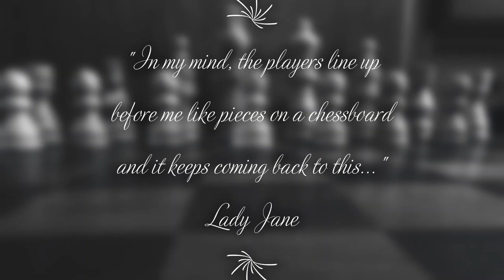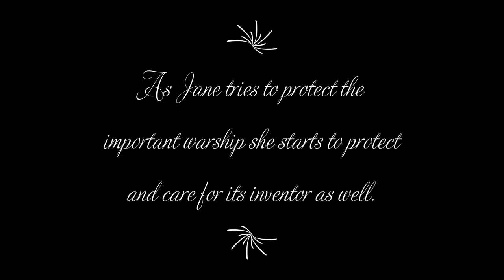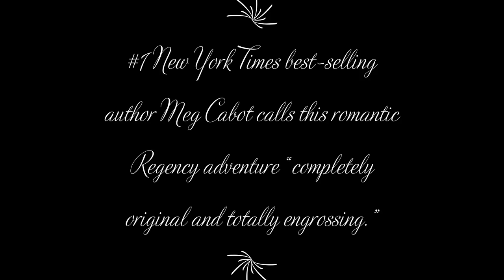Refuge for Masterminds By Kathleen Baldwin Book Trailer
Created for SLIM Graduate Class Young Adult Resources & Service